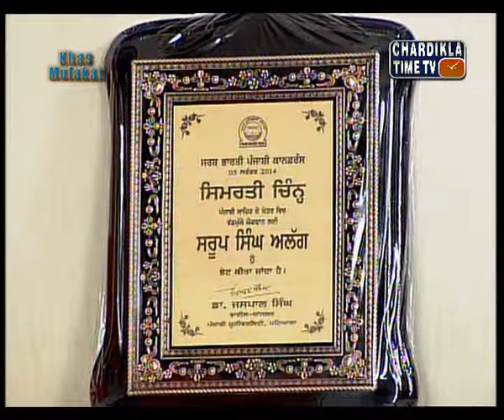Khaas Mulakat With Dr. Sarup Singh Alag Ji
Anchor - S.Harpreet Singh Dardi
Guest - Dr. Sarup Singh Alag Ji
Chardikla Time T.V
Guest - Sh. Anil Dutt Phally Ji
Chardikla Time T.V